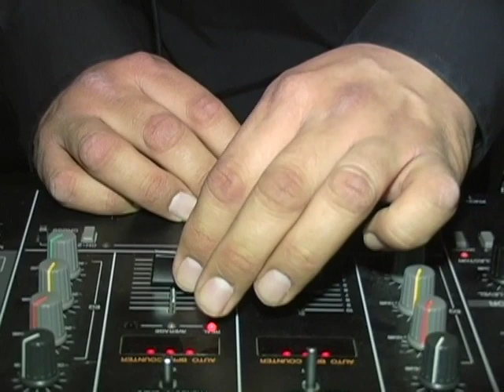DJ Stevie Ray